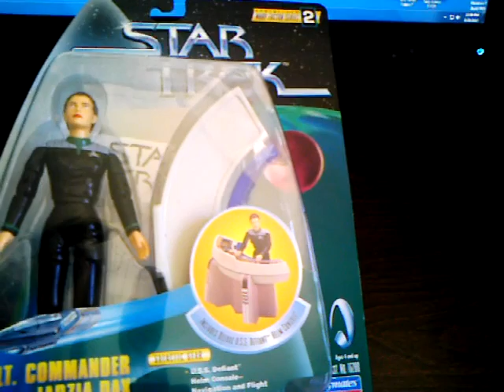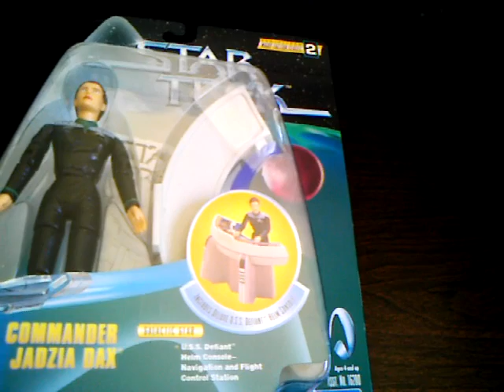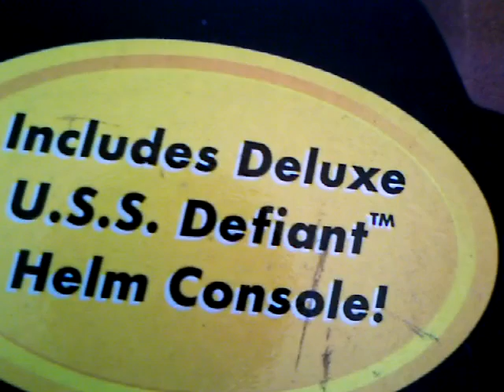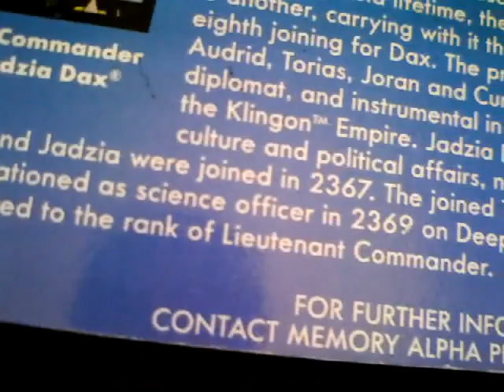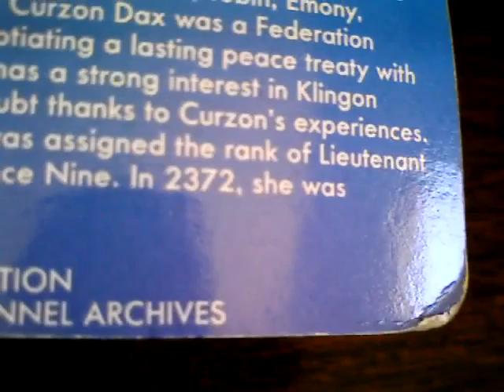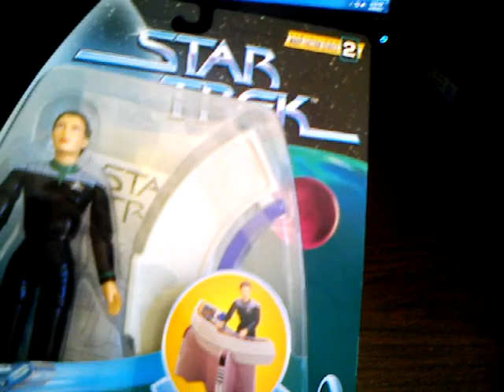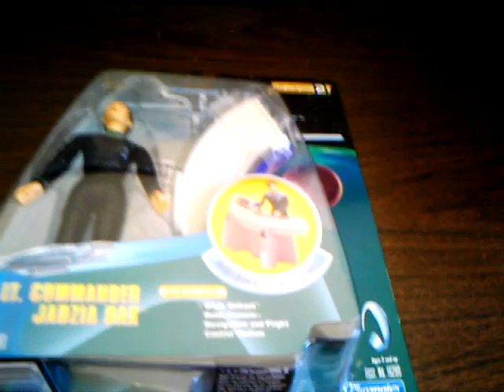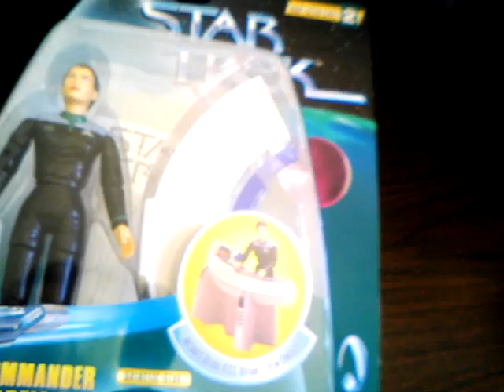Jadzia Dax Toy I